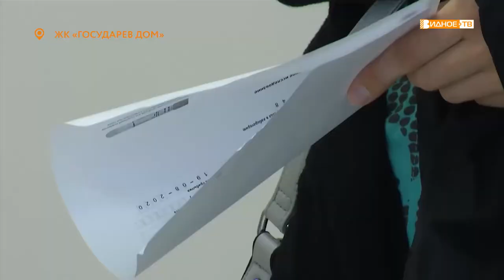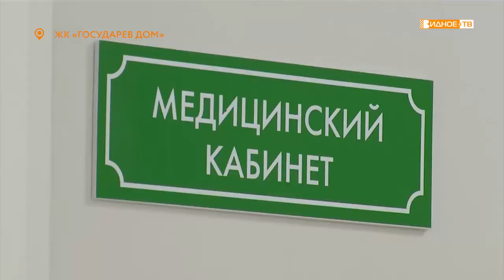«Проверка учителей» - накануне учебного года педагоги сдали анализ на коронавирус